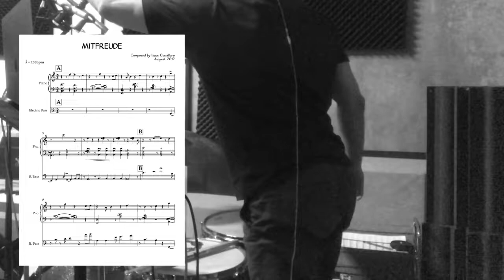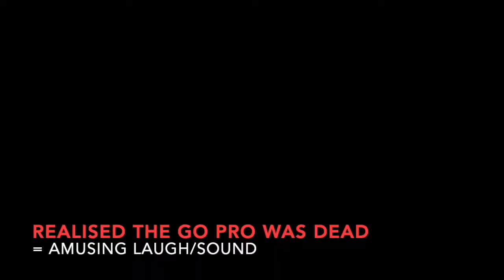Mitfreude - Isaac Cavallaro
"Mitfreude" is roughly defined as the process of deriving joy when others experience joy. I felt this was a rather pleasant sentiment to strive for.

This video of "Mitfreude" is an original composition originally written for a trio I play in named Schema (Sophie Min, Pat Farrell).

I made a new arrangement using Ableton Live for me to play along to.